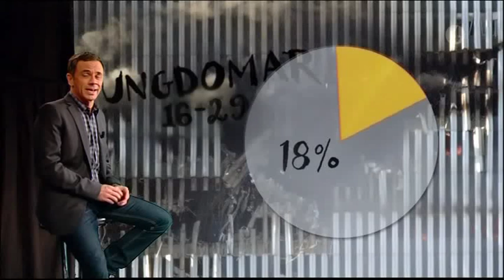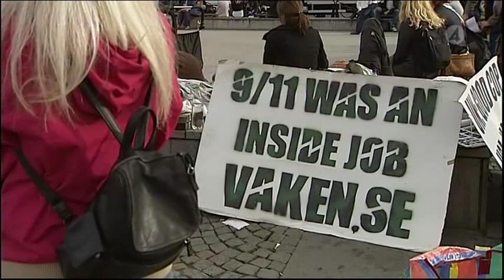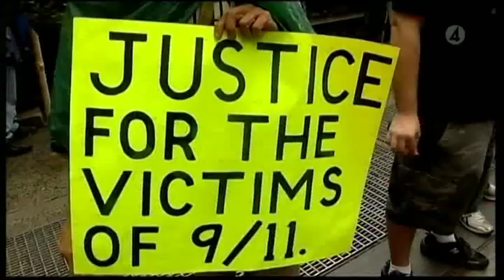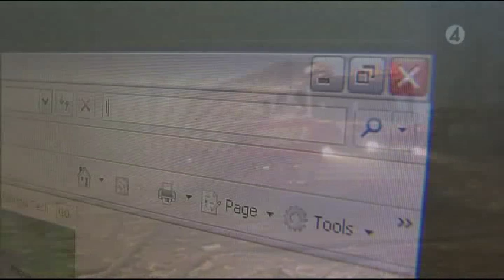Sanningsrörelsen (1/6)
Swedish documentary on the truth movement.